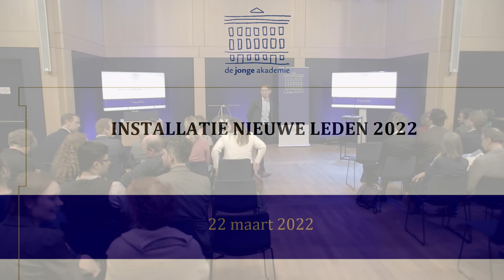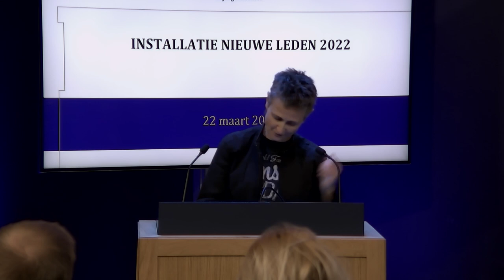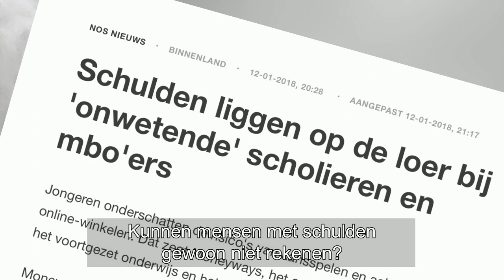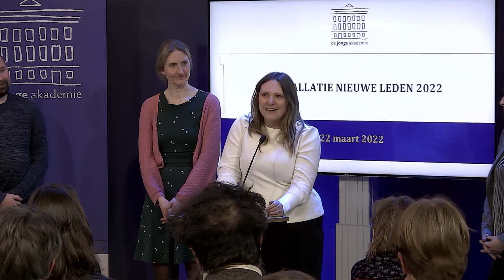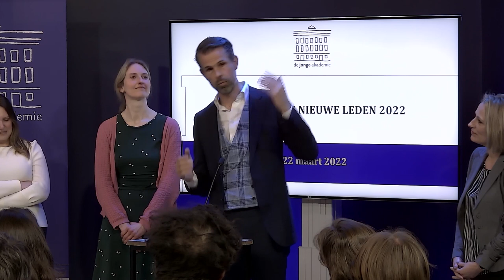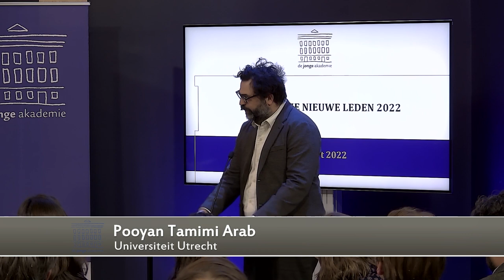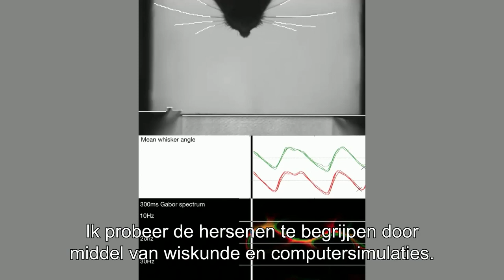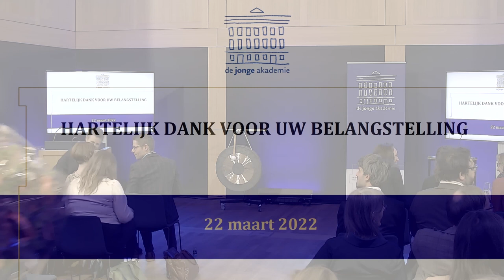Installatie nieuwe leden De Jonge Akademie 2022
Installatiebijeenkomst nieuwe leden De Jonge Akademie 2022

Op dinsdag 22 maart 2022 installeerde De Jonge Akademie tien nieuwe leden. Het persbericht over de benoeming van deze leden vindt u op de website van De Jonge Akademie